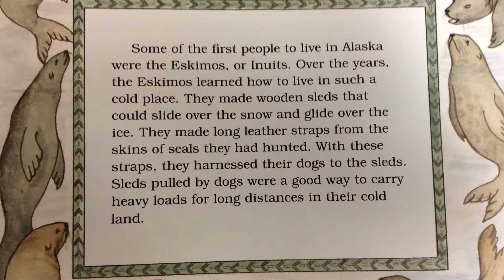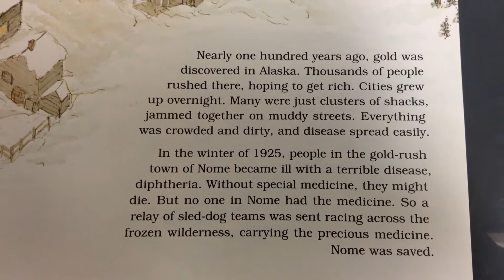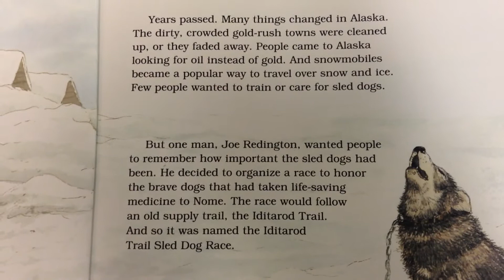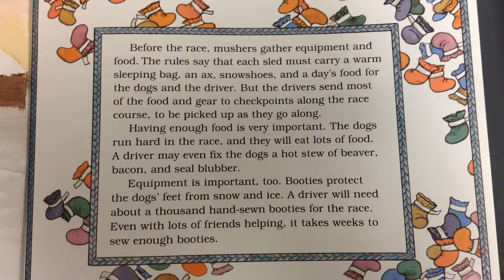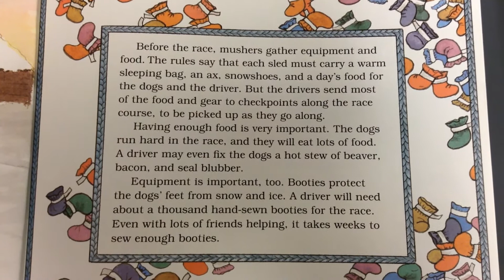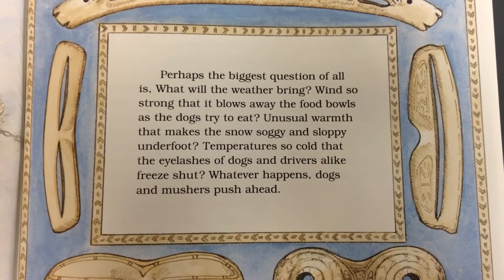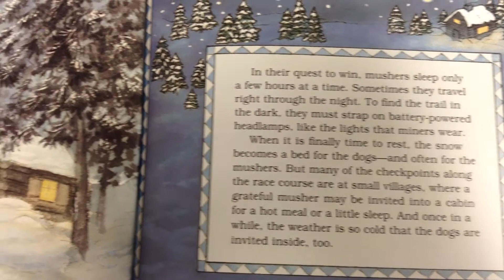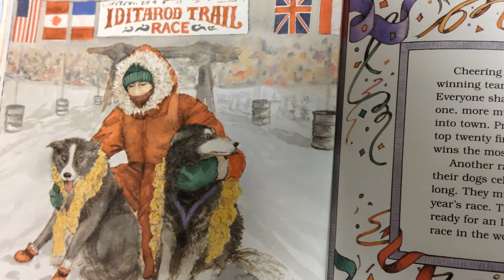Mush!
Mrs. Luoma reads Mush!